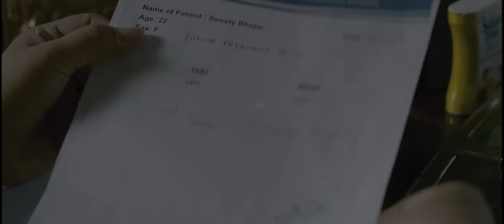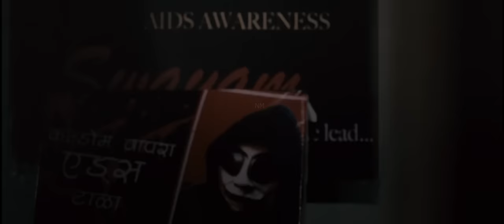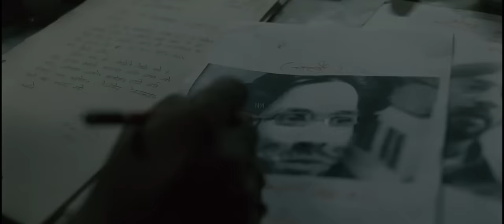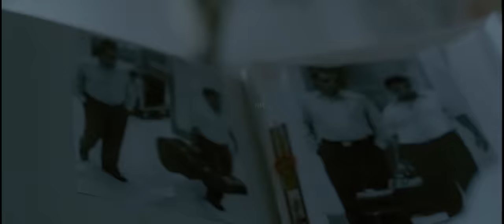Kaminey | Superhit Action Bollywood Hindi Movie | Priyanka Chopra, Shahid Kapoor, Amole Gupte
Two brothers, as different as chalk and cheese, find their lives intertwined when one puts himself in danger via a `get rich quick' scheme and the other finds there is a price on his head.

Starring:
Shahid Kapoor
Priyanka Chopra
Amole Gupte

Directed by:
Vishal Bhardwaj

Written by:
Vishal Bhardwaj

Story by:
Vishal Bhardwaj

Produced by:
Ronnie Screwvala